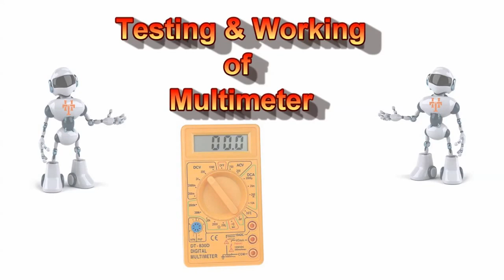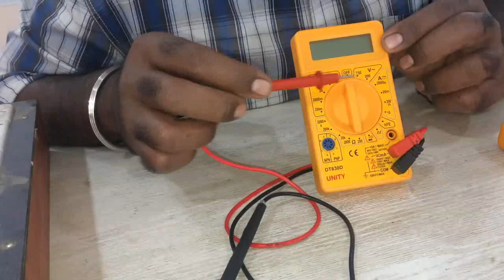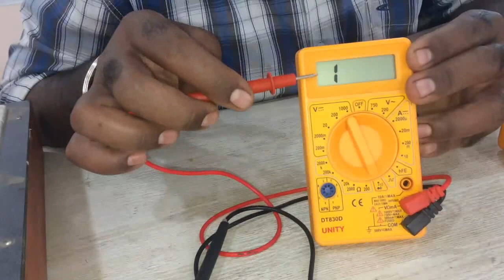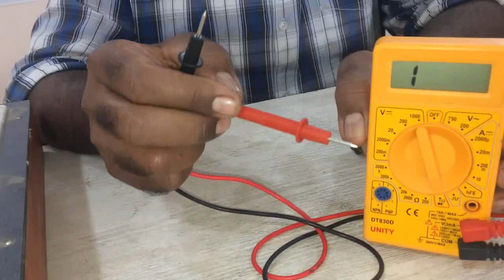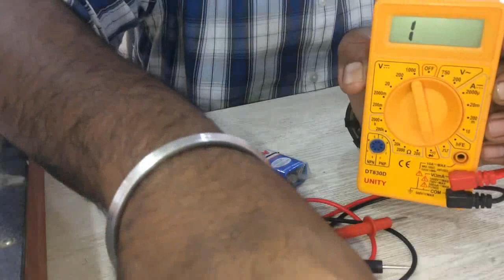multimeter testing and working in Tamil |EP-1